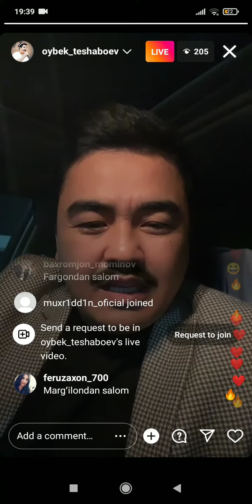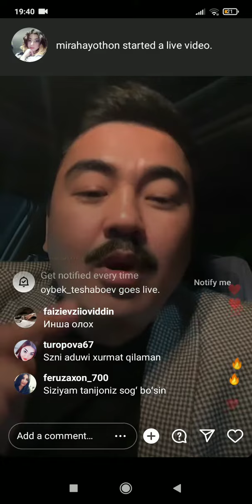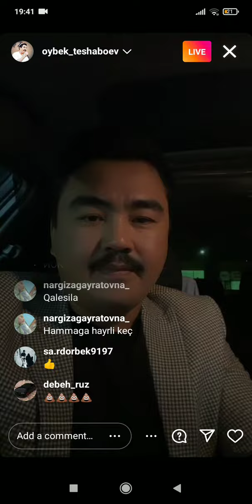oybek pryamoy efir